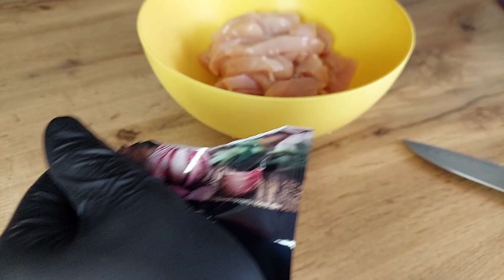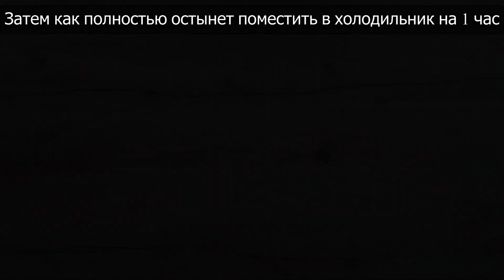Делайте вместо покупной колбасы или ветчины | очень вкусно, просто и полезно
Всем привет! Вы на канале Вкусная Вкуснятина, и сегодня я покажу, как приготовить домашнюю ветчину из курицы. Рецепт этой полезной колбасы очень простой, а такое мясо точно порадует вас и ваших близких.

ИНГРЕДИЕНТЫ:

Куриная грудка 1 кг.
Сушеный чеснок 1 ч.л.
Имбирь 1/2 ч.л.
Базилик 1 ч.л.
Соль, перец
Желатин 10 г.
Пергаментная бумага

В разогретую духовку до 200°

Как полностью остынет в холодильник на 1 час